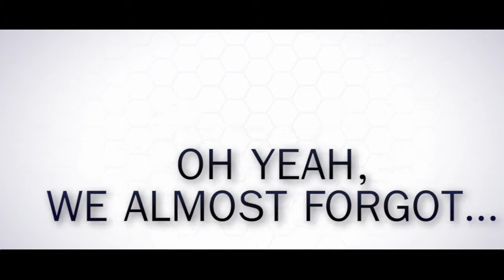BILLY CAMPBELL from SyFy's "Helix" Live Hangout with Q&A at Twin Galaxies Live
Tune in on Wednesday, May 7th at 7PM PST to hang out, game, and talk with The Rocketeer, Billy Campbell, who you'll also recognize from SyFy's hit show, "Helix".

every Monday to Sunday from 5 PM to Midnight PST for more epic and unpredictable celebrity hangouts, in the only live-streaming arcade that features THE ULTIMATE GAME MACHINE.**

SUBSCIBE TO THIS CHANNEL for new videos featuring our special guests from the web, the video game world, the nerdosphere, and Hollywood -- each and every week!